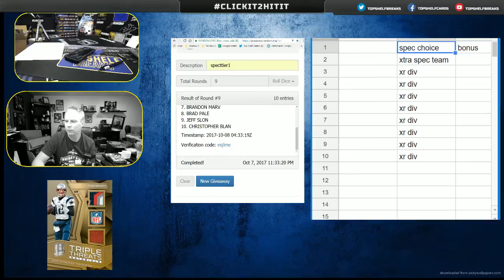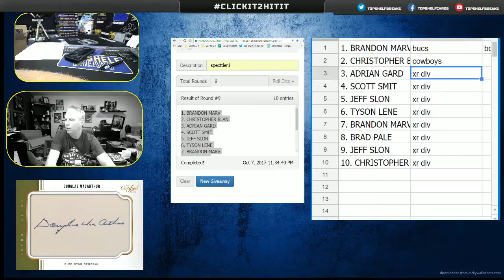TSB EVERY WINS BONUS SPOTS COWBOYS/BUCS SPECTRA SAT